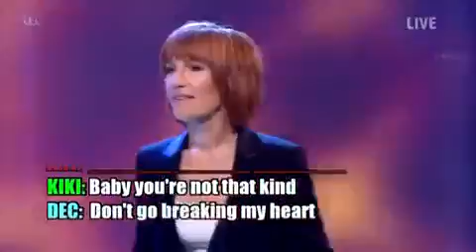Ant vs Dec - Duet Duel Part 2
The second round of Ant vs Dec in Saturday Night Takeaway Series 13 (2016).